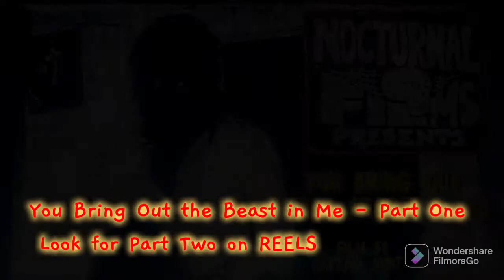You Bring Out the Beast in Me - Part One Short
One minute cut of "You Bring Out the Beast in Me - Part One - REELS Edit. Werewolf Comedy cut from the Feature "The Return of the Revenge of the Curse of the Ghost of the Evil of the Son of Frankenstein" A Film by David C*J Bunn